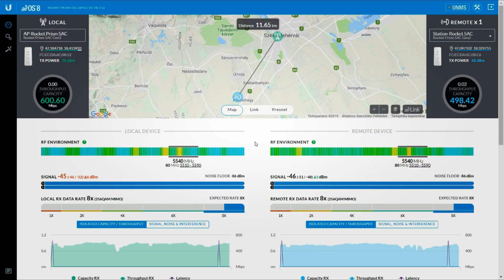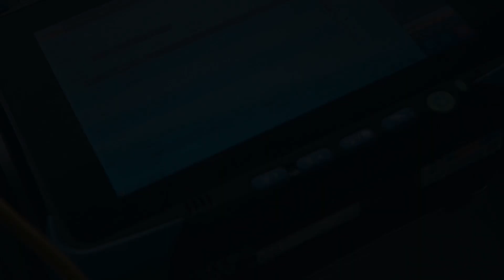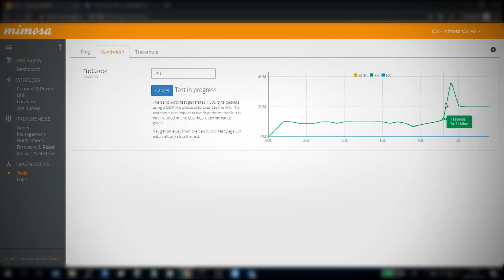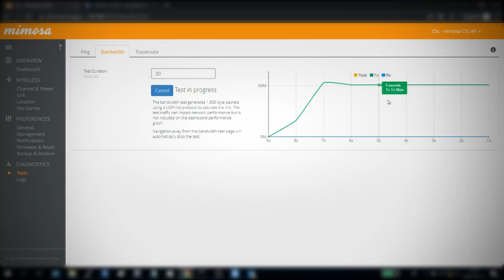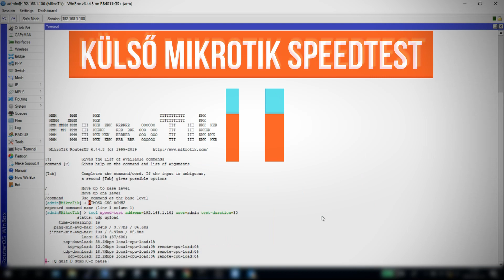Mimosa C5c PTP teszt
Aktuális videónkban leteszteljük a Mimosa c5c-t laborkörülmények között, valamint egy 12km-es, erősen zavart szakaszon, többféle mérési eljárással.